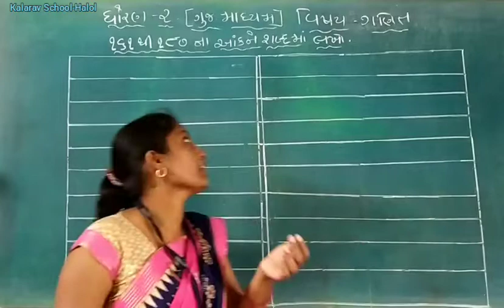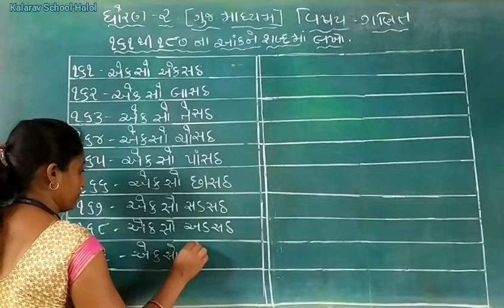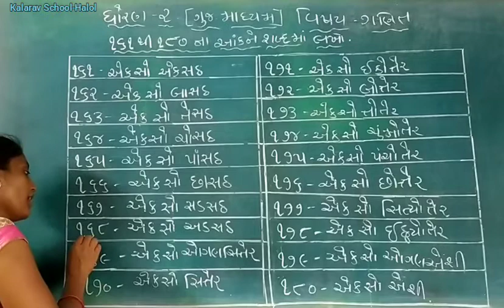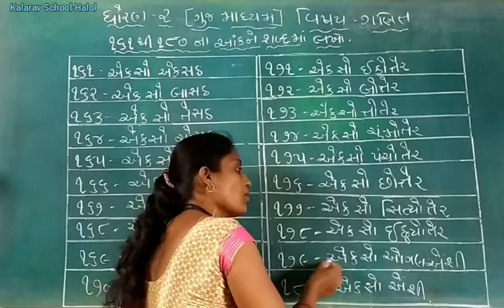STD. 2 GM GANIT 161 THI 180 NA ANK NE SHABDAMA LAKHO PART- 4